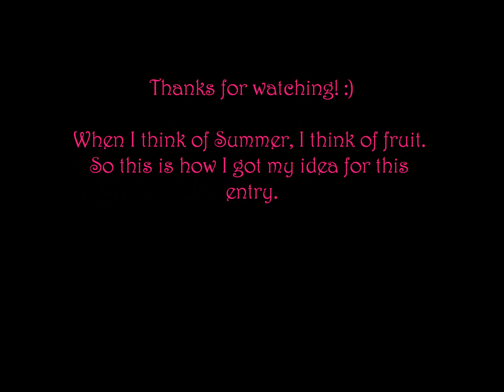My 2nd Entry to JaeMarie2008's Nail Art Contest (Summer Fun) Intermediate/Advanced Level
If you like it, SUB, RATE + COMMENT!